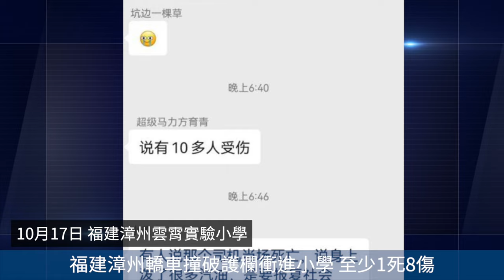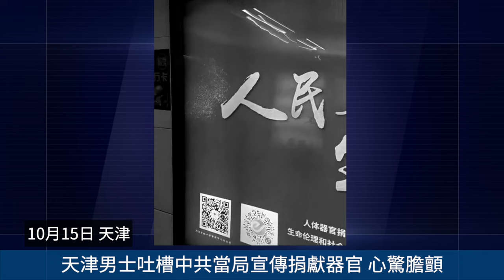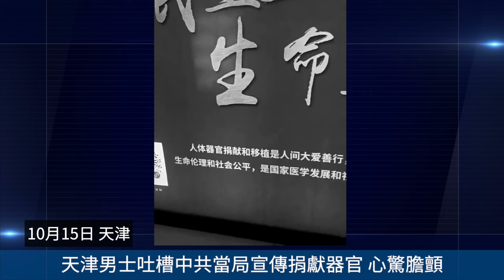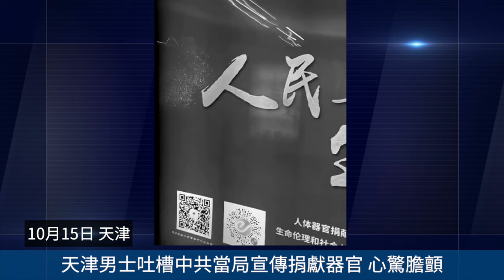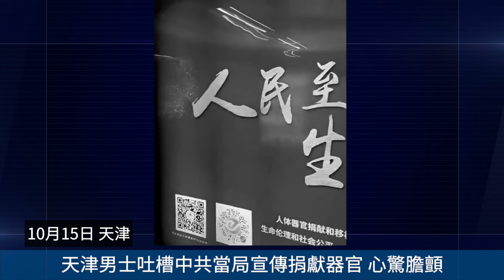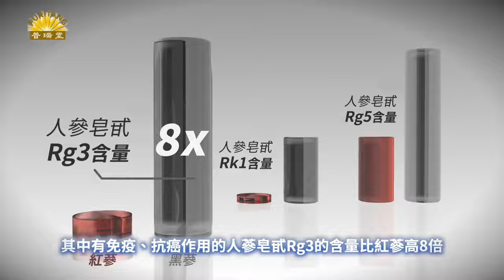疑火箭殘骸墜落湖南境內 當局緊急封鎖現場！ 福建漳州轎車撞破護欄衝進小學 ！訪民去北京國家信訪局上訪 被當局抓回並開庭審判！中融信託暴雷 投資者們下跪維權！網絡視頻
相關文章：
疑火箭殘骸墜落湖南境內 當局緊急封鎖現場
Line：@puritang
❤️ 留下Email，訂閱大紀元電子報！
1. 秉承普世價值，堅持獨立的原則，維護民眾的知情權，捍衛新聞自由，提倡信仰自由、言論自由、集會自由，尊重人權。
2. 為真相護航，為沉默發聲，始終將讀者的利益放在首位。